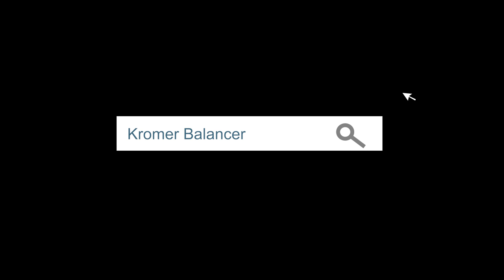Kromer Hose Retractors and Hose Balancers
Kromer Air-Hose Spring Balancers for ergonomic work with pneumatic tools.